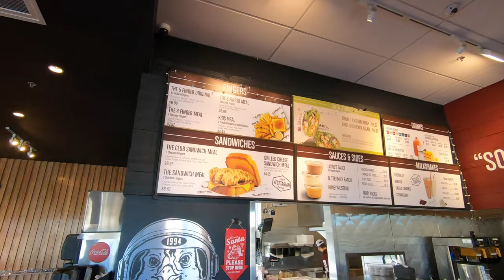RC Pro Series 10th Scale Finals RC Car Racing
Shop at your local hobby shop!

Servo Tester
Tester One Day Shipping
3 Pack

Best RC Cleaning Product
Simple Green Foam Case
Simple Green Foam Single Can